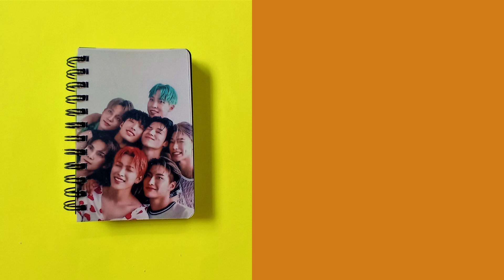Ateez Cute Pictures Photobook (Pack of 1) 32 Photos | Niki Enterprises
Introducing you the all new Ateez Cute Photobook which is especially made for you! Go Check It Out!